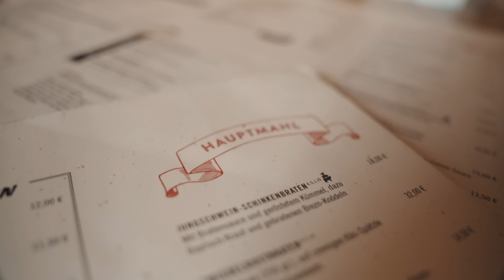Man kann nicht immer gewinnen